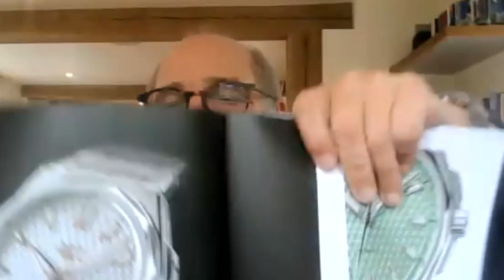The Twelve NOW in 36mm | Ft. Mike France of Christopher Ward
Christopher Ward Twelve was the stand-out release earlier this year, now the Watch is being released in a smaller 36mm version. See the Watch in hand and learn all about the background with Mike France CEO of Christopher Ward.